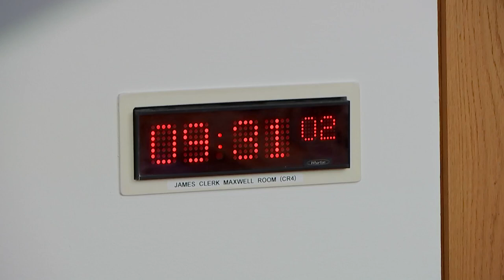Economy and Fair Work Committee - 22 February 2023